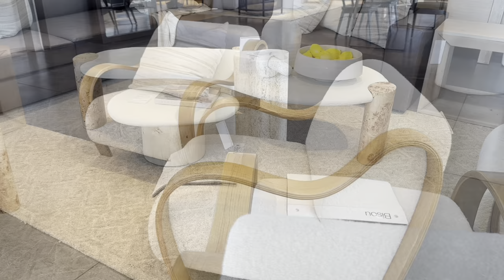Explore Crate & Barrel: A Comprehensive Walkthrough Tour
Join me as I tour Crate&Barrel in Houston, Texas.

My blog where I discuss the latest buzz in home decor!

Amazon Favorites

If you love all things home decor then my Facebook page is for you!

Hey there join my Facebook group where I post the latest finds and deals from various brands.